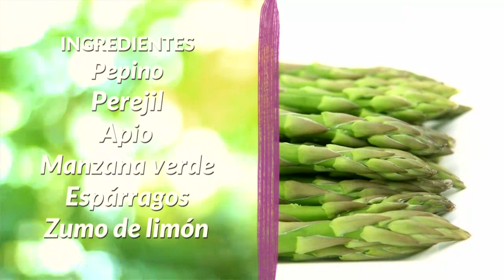Cómo aprovechar el PRESENTE para crear un mejor FUTURO 🧚🏼‍♀️✨ | Diana Alvarez & Ana Mercedes Rueda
Caracol Internacional